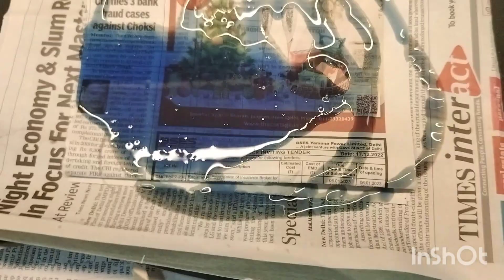पेपर पर हार्पिक डालते ही चौंक जाओगे | Kitchen tips | New tips 2023 |harpic tips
Description

हेलो दोस्तों🙏
कैसे हैं आप सब आज भी मैं आपकी अविका लेकर आई हूं आपके लिए बहुत सारे ऐसे टिप्स एंड ट्रिक्स जो कि आपके घर और किचन के काम में बहुत मदद करने वाले हैं इन सारे टिप्स की मदद से आपकी रोज के घंटों के काम भी मिनटों में हो जाएंगे और मुश्किल से मुश्किल घर के काम को भी आप बहुत आसानी से कर पाएंगे तो दोस्तों वीडियो अगर आपको पसंद आए तो लाइक करने के साथ चैनल पर पहली बार आए हैं तो सब्सक्राइब करना बिल्कुल भी मत भूलेगा इस वीडियो को ज्यादा से ज्यादा लोगों को शेयर करें ताकि इन सबका फायदा बाकी लोग भी उठा सके और सबके जीवन को आसान बनाया जा सके.

How to clean mixi jar
How to use rice with flour
how to store pulses